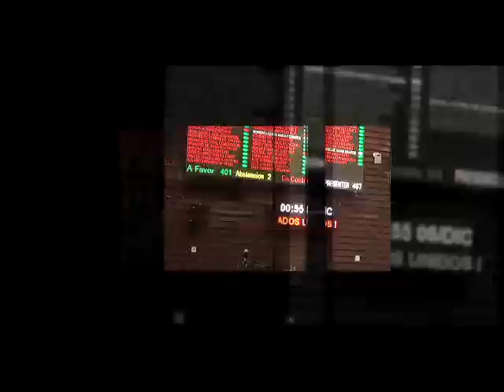Dip. Heriberto Galindo (PRI) - Depósito Legal Digitalizado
El Dip. Heriberto Manuel Galindo Quiñones (PRI) manifiesta su respaldo al dictamen que dispone la obligación de los editores de entregar ejemplares de sus obras a la Biblioteca Nacional y a la biblioteca del Congreso de la Unión. Destaca el trabajo de la comisión dictaminadora y reitera que la reforma garantiza la actualización del patrimonio editorial del país y su acceso a la ciudadanía. Igualmente, señala el inicio de la era de las bibliotecas digitales con la aprobación del presente dictamen. Precisa la responsabilidad de las bibliotecas de las entidades federativas de contener ejemplares físicos y digitales. Explica que quienes comercien con publicaciones deben depositar en las bibliotecas en comento un ejemplar de las mismas. Por lo anterior, invita a votar en pro del dictamen a fin de cerrar la brecha digital en la materia.